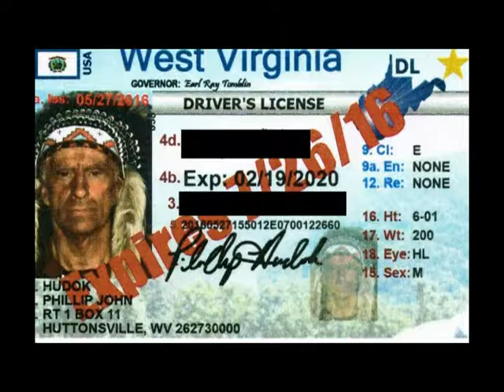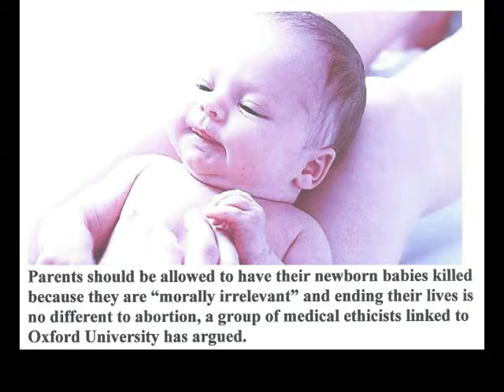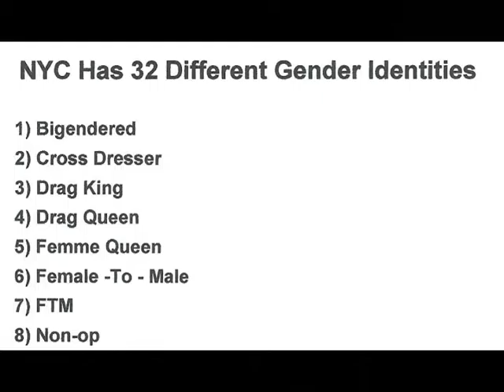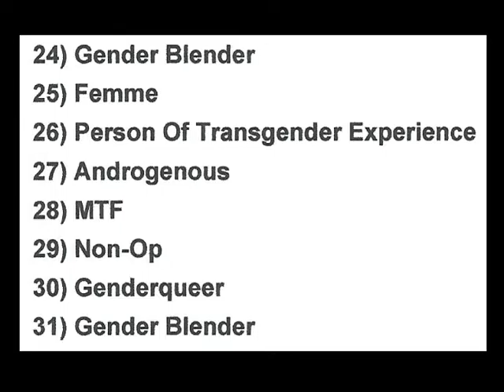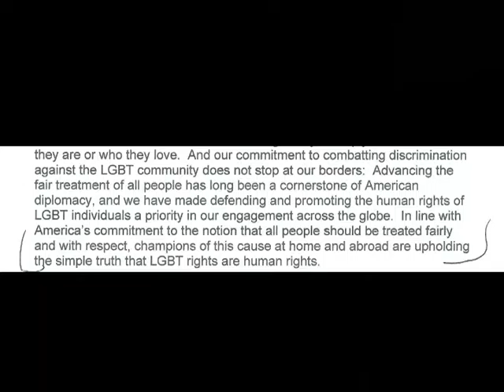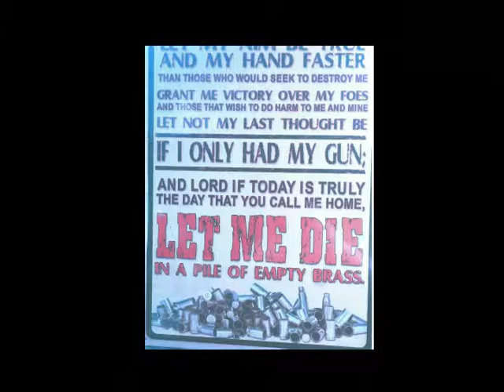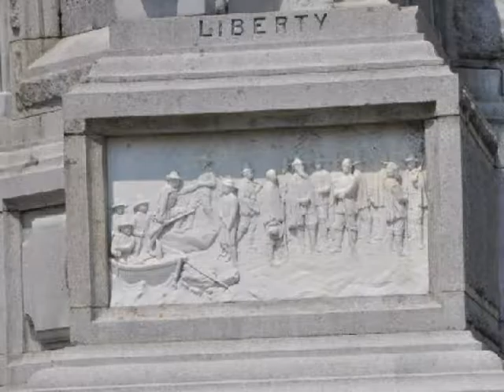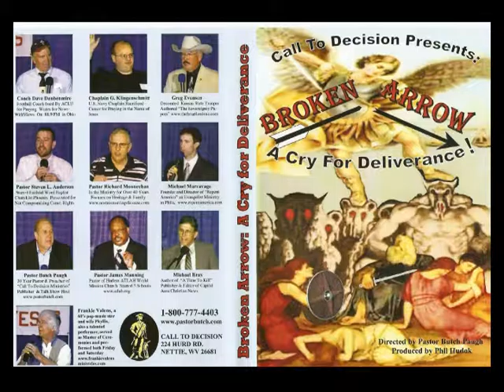746 Current Events 6/4/16 Part 2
Search for events for CTDM or Pastor Butch or Phil Hudok